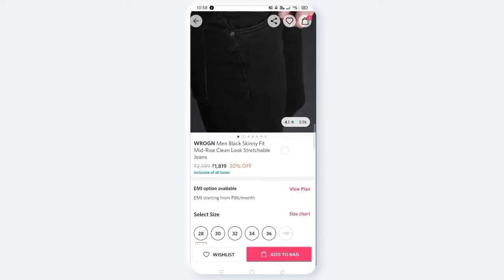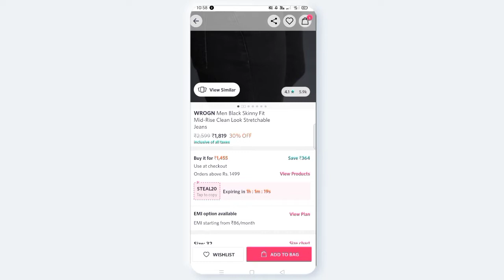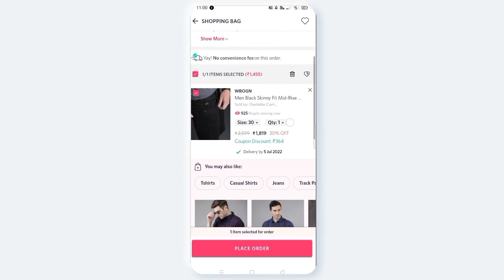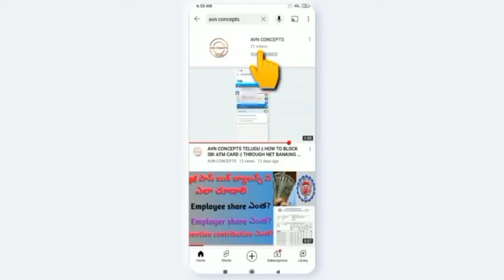AVN CONCEPTS || If you don't do this || while shopping || in myntra, you will lose || telugu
Paytm founder Vijaya Sekhar Sharma Inspiring story in telugu